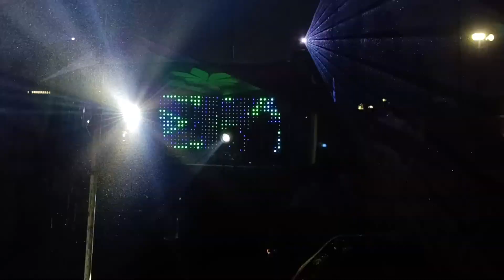Xolot Live ! Apology 2024 !